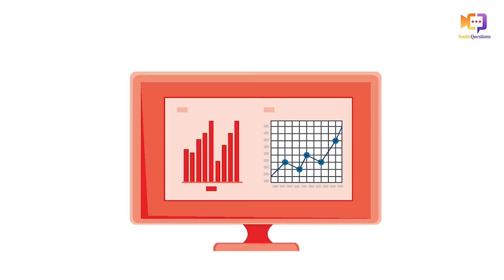Youth Questions to Shri. Vincent Pala, MP Shillong, Meghalaya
Vincent H Pala (born 14 February 1968 Village) is an Indian politician, belonging to Indian National Congress. In the 2019 election he has elected to the 17th Lok Sabha from the Shillong Lok Sabha constituency